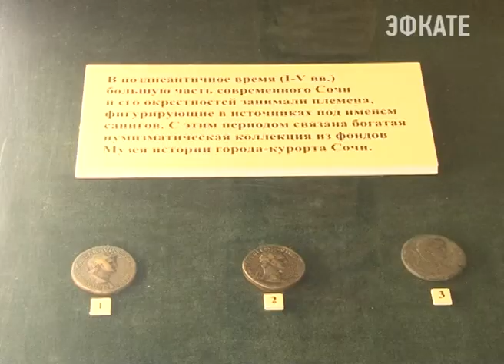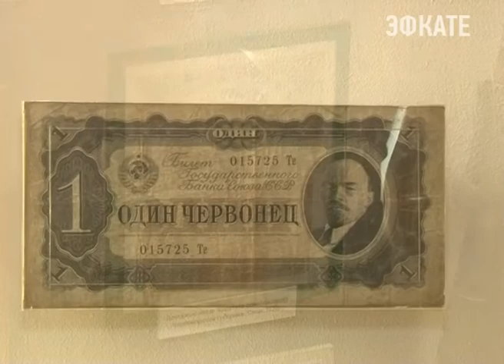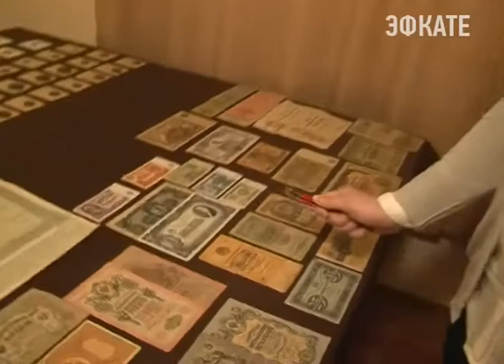У Сочи когда-то были свои деньги. Новости 24 Сочи Эфкате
Временные региональные боны сегодня занимают особое место в коллекции музея истории города — курорта, включая первые монеты, появившиеся ещё в период античной эпохи. Сегодня хранители сочинской истории продемонстрировали интереснейшую коллекцию нумизматики и бумажных денежных знаков, собранных за все 95 лет существования музея.
Сочи. Новости.
Телеканал Эфкате.